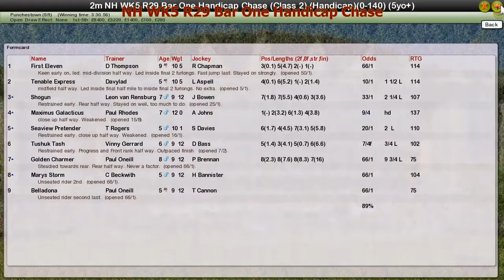NH WK5 R29 Bar One Handicap Chase